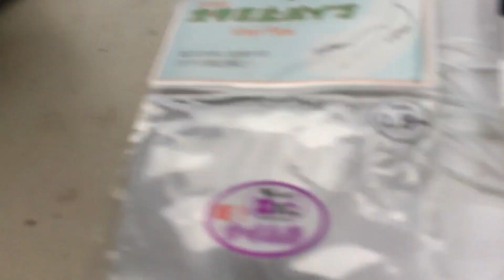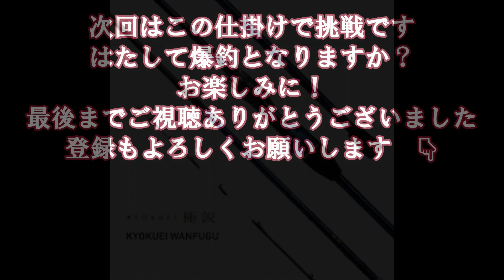湾フグカットウ仕掛けを作ってみました 三河湾のヒガンフグ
先日ヒガンフグが皆さんは爆釣した時に漁師さんに教えて頂きました湾フグ用カットウ仕掛けを作ってみました
材料
Marufuji(マルフジ) Z-068 極先カットウ トリプルフック ベーシック L
ハヤブサ(Hayabusa) 発光玉 ハード
紅牙 ベイラバーフリーαフックアッパー ヘッド 30g
ささめ針(SASAME) TS-11太刀魚ストレート ケイムラパープル 2/0
YO-ZURI(ヨーヅリ) 雑品・小物: [HP]ダブルスリーブ